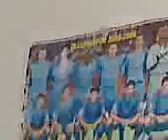ben kemenceci adem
nasil buldunuz